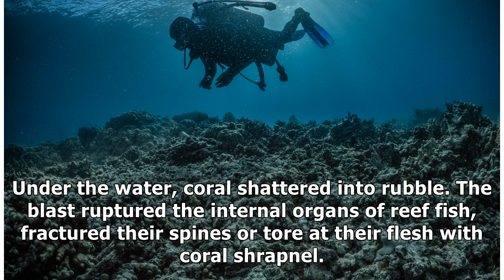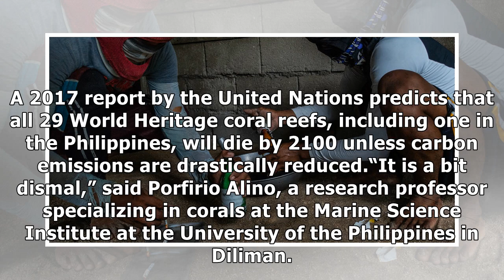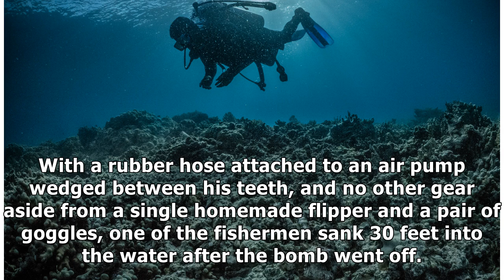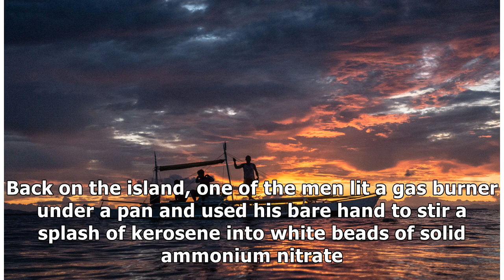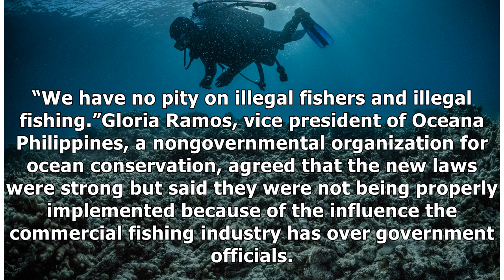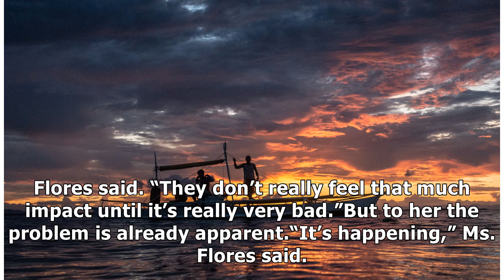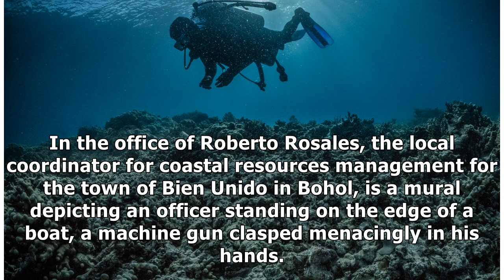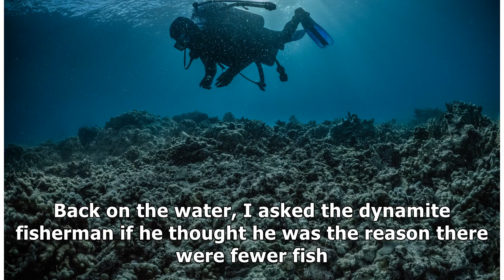✫In the Philippines, Dynamite Fishing Decimates Entire Ocean Food Chains